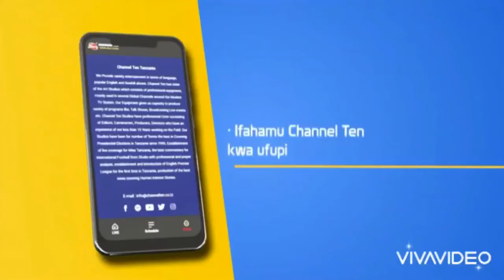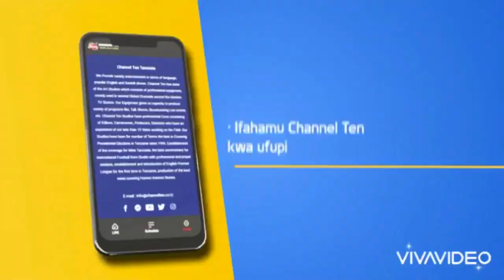DR. SLAA AMLIPUA TUNDU LISSU LIVE “HANA SIFA ZA KUIONGOZA TANZANIA SIO MZALENDO,ANATOA MATUSI OVYO